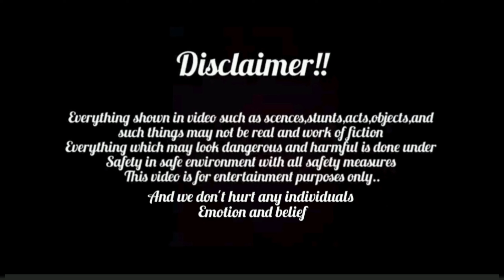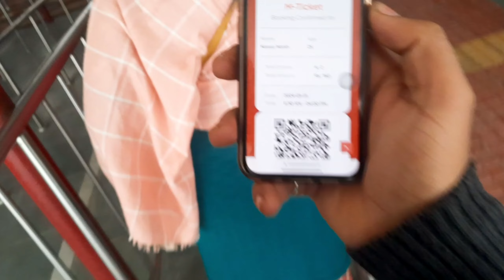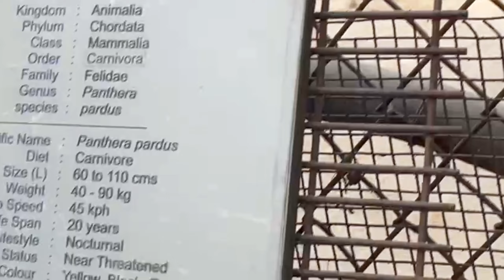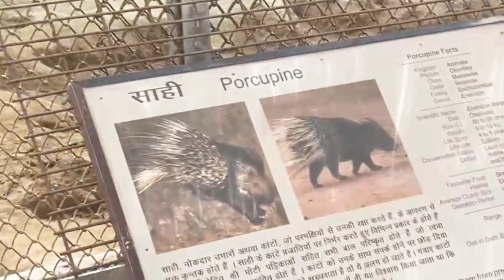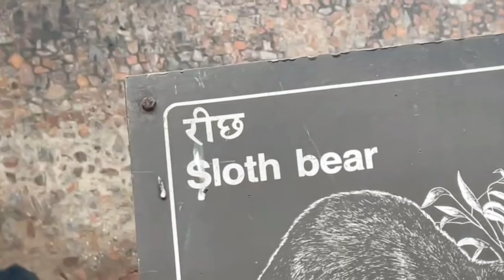Delhi zoo aagye || zoo me ye kya hogya😱